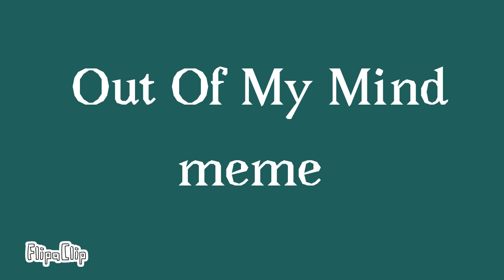Out Of My Mind meme(read the description)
My animation dont steal!

Fps:20

Main oc: Valina Anderson